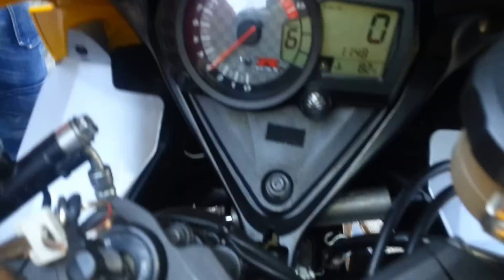Crazy 6Th Gear Drifting Suzuki GSX-R1000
CSBFever motorcycle drifting Demo with a GSX-R1000 doing a 6th gear drift!

Check out @CSBFever for more of these videos!